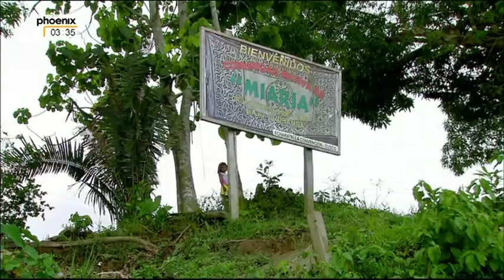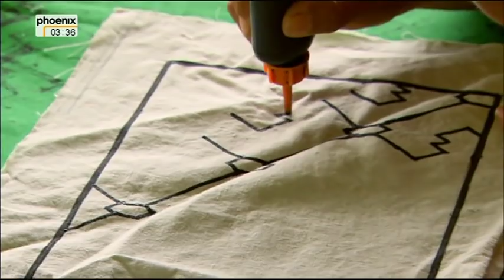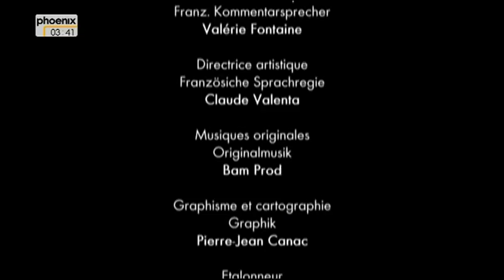phoenix: Flüsse der Welt - Urubamba Amazonas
Urubamba - Der Fluss der Ahnen, Der Urubamba ist ein Quellfluss des Amazonas. Er entspringt in den Anden, nahe des Passes Abra La Raya nordwestlich des Titicacasees, und fließt durch das Valle Sagrado, das Heilige Tal der Inka. Dort zeugen beeindruckende Ruinenstädte wie Machu Picchu von vergangener Pracht und der entwickelten Zivilisation der südamerikanischen Urbevölkerung. Eine Vergangenheit, die auch heute noch in der Region und der Kultur ihrer Einwohner gegenwärtig ist.